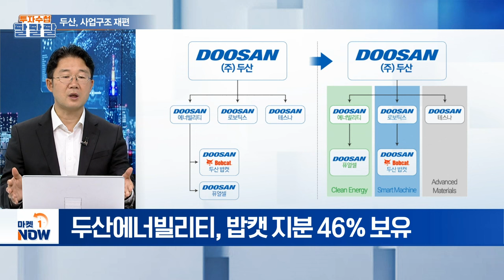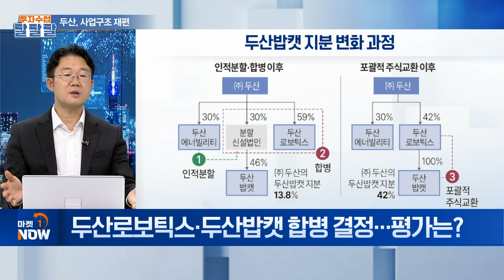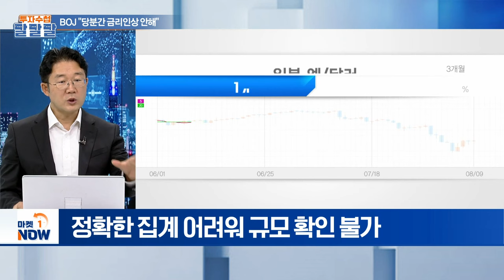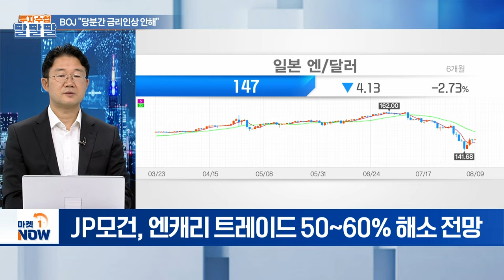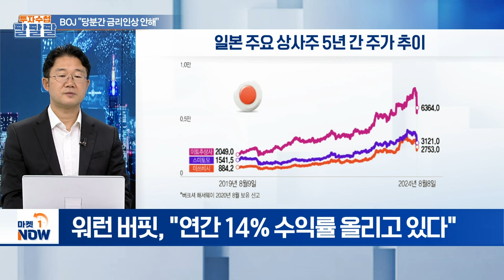두산, 사업구조 재편 / BOJ "당분간 금리인상 안해" | Market Now (20240809)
주제1: 두산, 사업구조 재편
Q. 두산로보틱스·두산밥캣 합병 결정... 평가는?
Q. 두산에너빌리티 주주, 합병에 불만... 왜?
Q. 두산 합병, 막을 방안 없다?
Q. 두산 합병에 정부 입장은?

주제2: BOJ "당분간 금리인상 안해"
Q. 세계 증시 급락... 엔화와 상관 관계는?
Q. 엔캐리 트레이드 규모는?
Q. 빅테크 기업 하락, 두드러진 이유는?
Q. 워런 버핏, 엔캐리 성공... 어떻게?